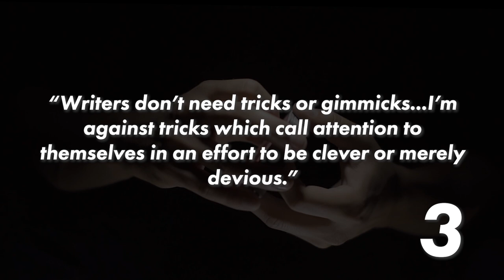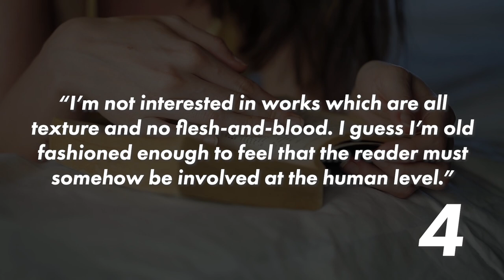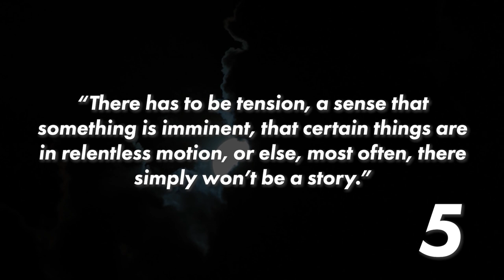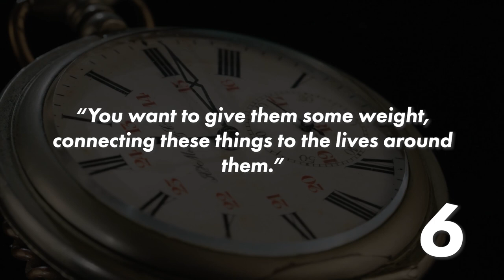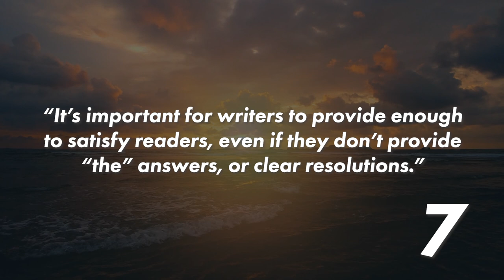Raymond Carver's Writing Tips | WRITING ADVICE FROM FAMOUS AUTHORS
What do you make of Raymond Carver's writing advice? These are all writing tips from Raymond Carver taken from interviews/articles etc.

As usual, I've chosen some interesting writing tips from famous authors and given you my opinion on them, let me know if you agree with me, Raymond Carver, or neither of us!

Whatever kind of stories you write, I think it's useful to look at other writers and see what we can learn from them.

Some of the most useful advice about writing I've ever come across was from famous writers I hadn't read beforehand.

Let me know what you make of Raymond Carver's tips in the comments!

Timestamps
0:00 - Intro
0:34 - Tip 1
02:42 - Tip 2
05:08 - Tip 3
06:28 - Tip 4
07:31 - Tip 5
08:50 - Tip 6
11:20 - Tip 7